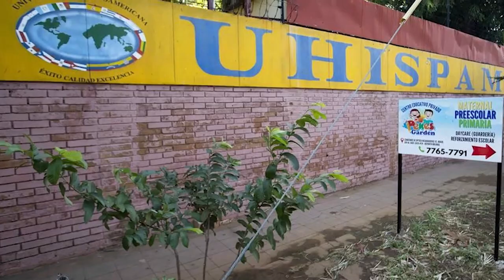Nuevas universidades estatales son centros de adoctrinamiento sandinista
El régimen de Daniel Ortega y Rosario Murillo creó cinco universidades estatales para reemplazar a las 27 casas de estudios privadas que ha cancela y confiscado, en estas, la Universidad Centroamericana (UCA).
A diferencia de la libertad de pensamiento que regía en las universidades privadas canceladas, en las nuevas instituciones estatales la dictadura ha impuesto la propaganda y adoctrinamiento en favor del Frente Sandinista de Liberación Nacional (FSLN).
Las autoridades nombradas en esos nuevos centros y el Consejo Nacional de Universidades (CNU), se encargan de amplificar los mensajes del régimen Ortega Murillo, colocar la bandera sandinista y celebrar actos partidarios en esta nuevas universidades.